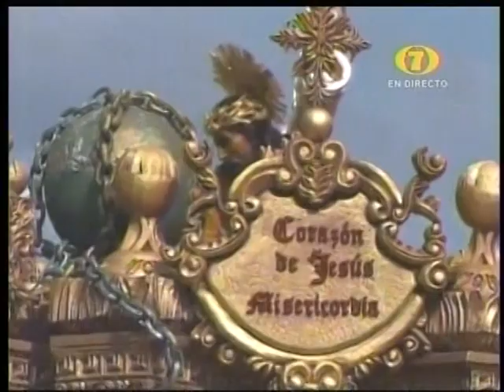2015 Jesús de los MIlagros Domingo de Ramos Semana Santa en Guatemala Templo de San José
2015 Jesús de los MIlagros Catedral Domingo de Ramos Semana Santa en Guatemala Templo de San José
Jesús Nazareno de los MIlagros 2015
Paso por el Parque Central de la Ciudad Capital
Domingo de Ramos 2015
Semana Santa en Linea TV